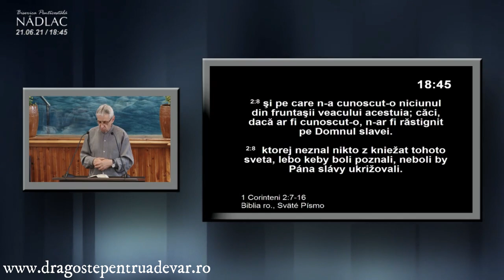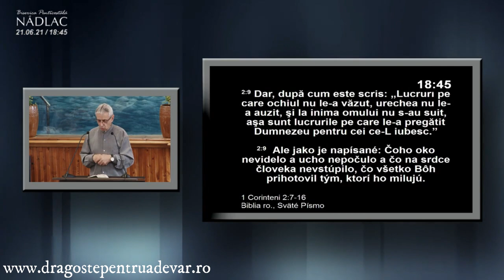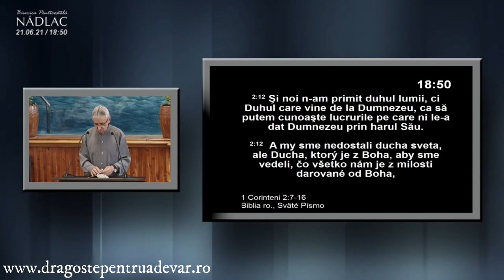Iosif Anca - Lucruri posibile numai prin Duhul Sfânt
Biserica Penticostală Nădlac, Arad | 21 iunie 2021